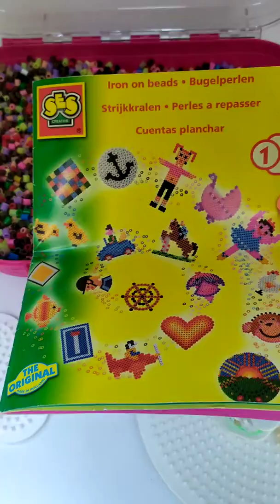Большой набор Термомозаики с формами